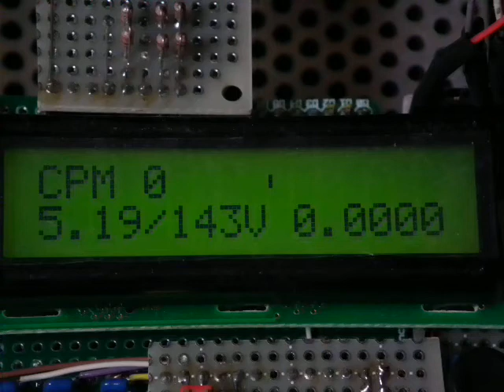Geiger Counter with GPS and SCP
GPSと大気圧センサーを付けて、時刻と場所はGPSより取込み、温度と大気圧は大気圧センサーより取り込む。
モード表示 → 電圧表示 → モード表示 → 温度・大気圧表示の順で切り替わる